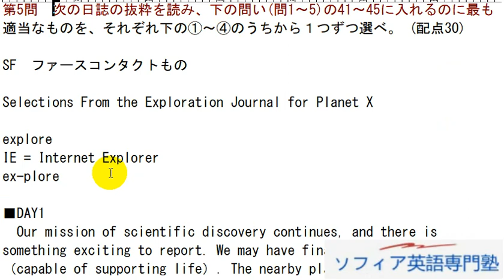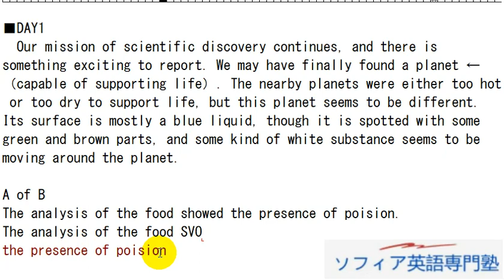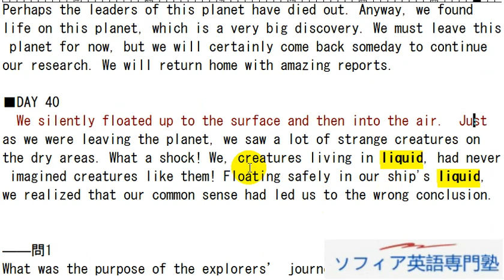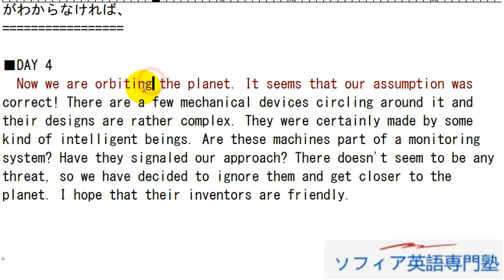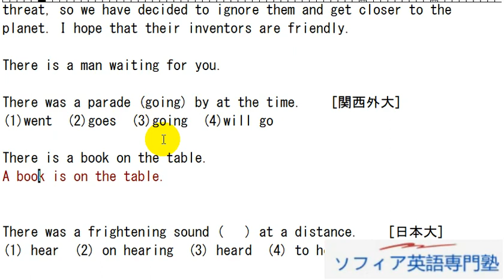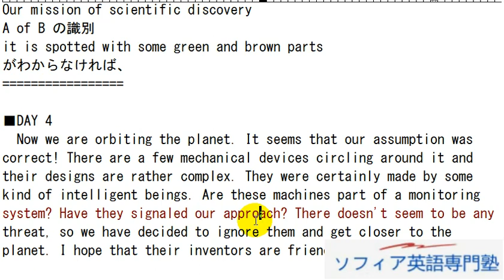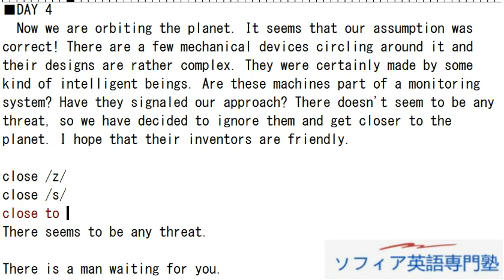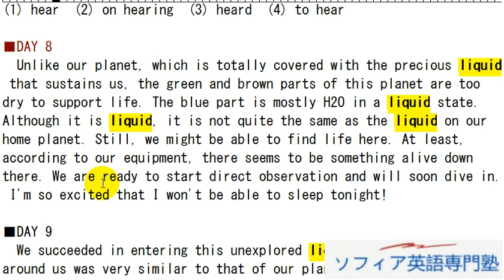Aha! 2018年センター試験英語第5問 Day4 解説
2018年センター試験英語解説というほどじゃないけど、とりあえずやってみた動画